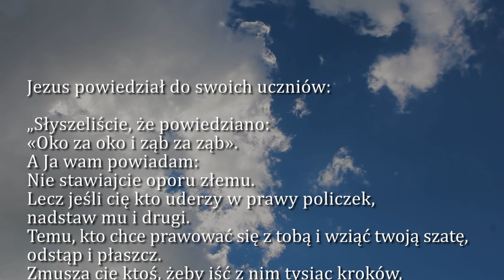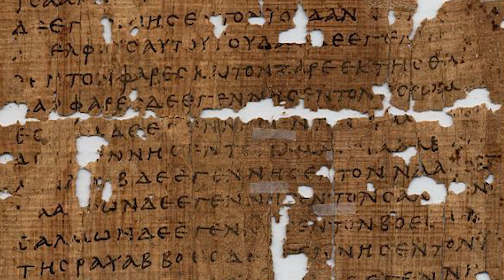Dobra Nowina na dziś | 19 czerwca - Poniedziałek, XI tyg. zwykłego